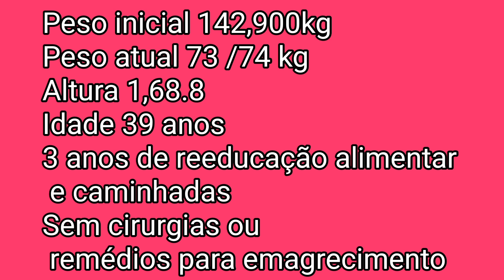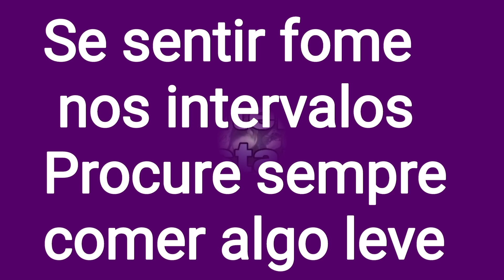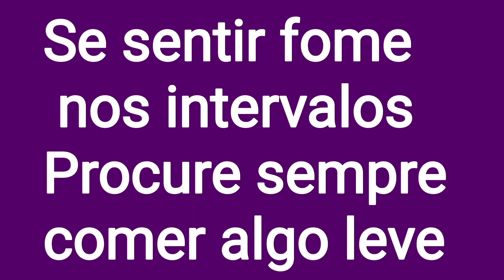Projeto Emagrecendo com PryMazzei/alimentação diária